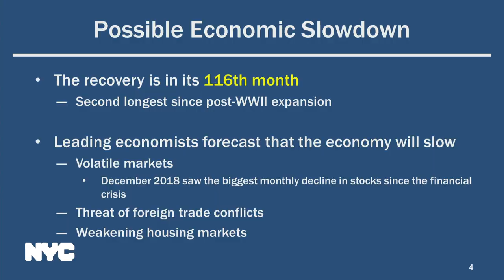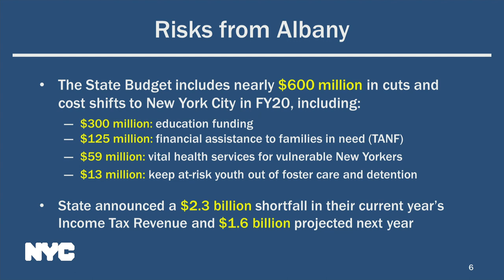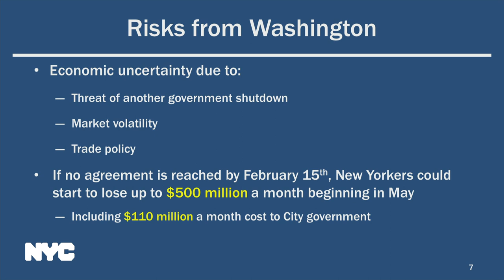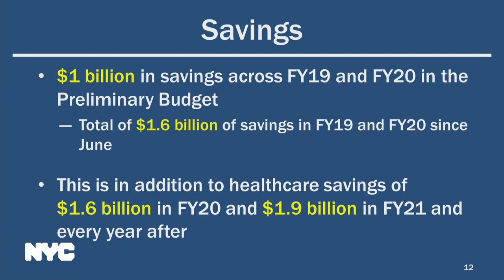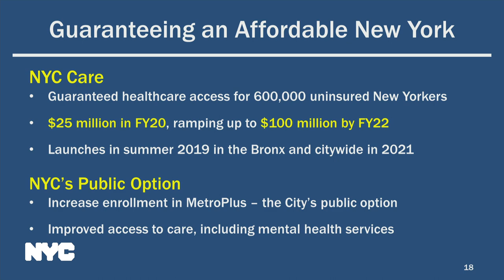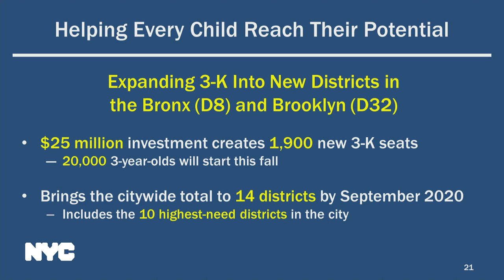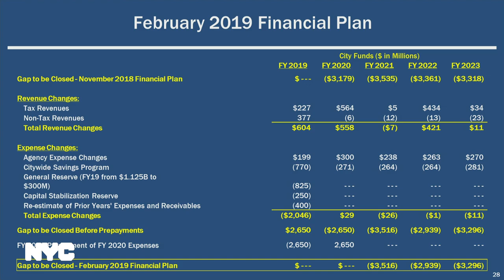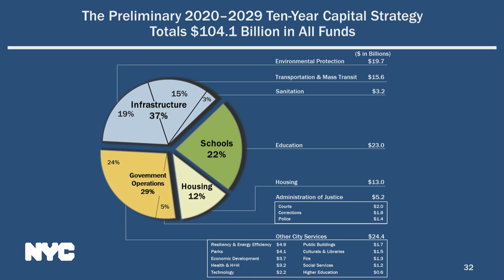Mayor de Blasio Presents the Fiscal Year 2020 Preliminary Budget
City Hall
Blue Room